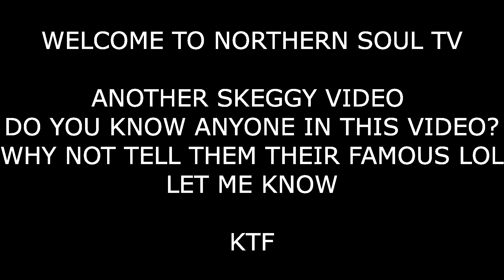MIND ON OTHER THINGS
Skyline video from Skegness Northern Soul Weekender 2018